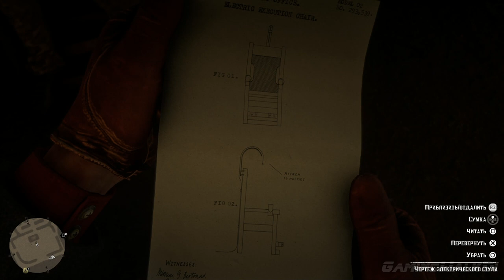Red Dead Redemption 2, Прохождение Без Комментариев - Часть 44 [PS4 PRO | 1080p]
Глава 4
Миссия 4: Побочное Задание, "Научное Милосердие"